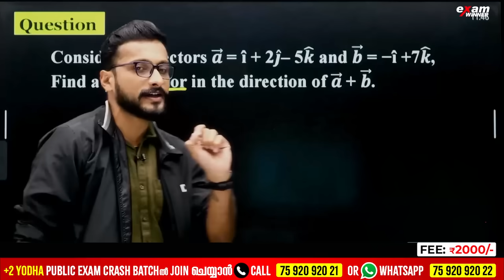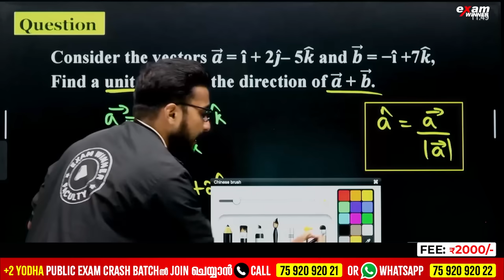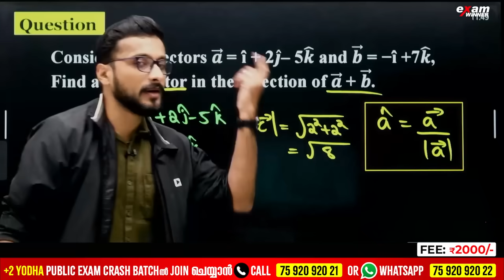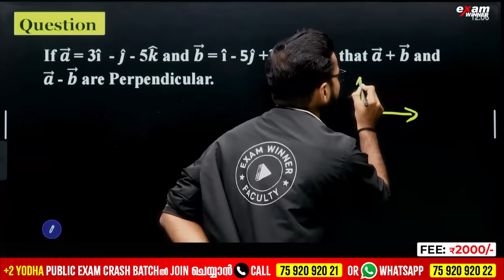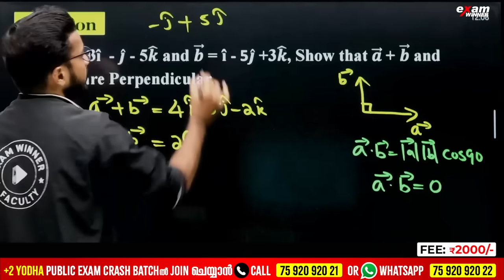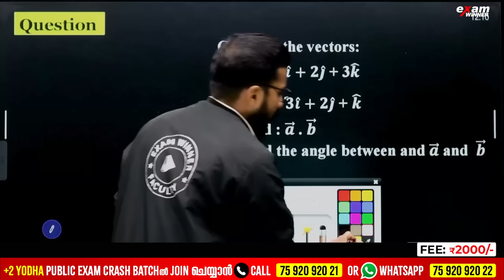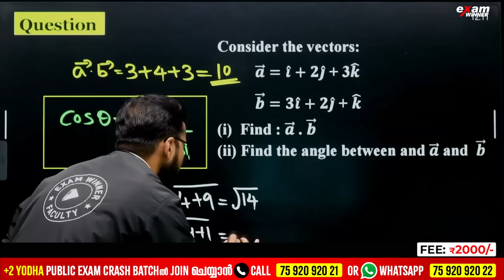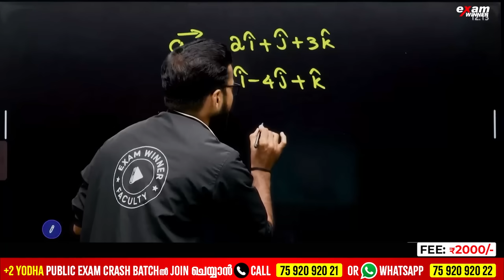Plus Two Christmas Exam | Vector Algebra - Most Important Questions | Exam Winner +2